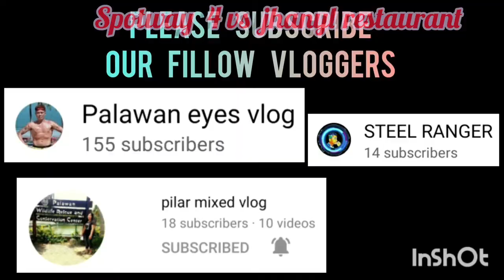JHANYLS RESTAURANT VS SPOTWAY 4 BLACK MAMBA SPORTS 3X3 UNDER16 AT ROBINSON PALAWAN SEASION 2 VLOG263